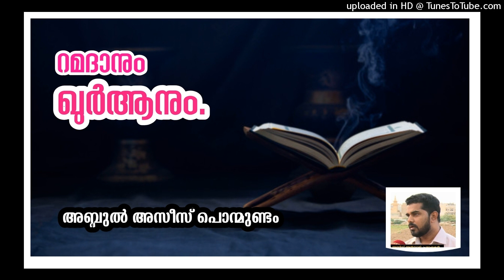റമദാനും.ഖുർആനും. അബ്ദുൽ അസീസ് പൊന്മുണ്ടം.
Abdul Azeez Ponmundam Ramadan Speech